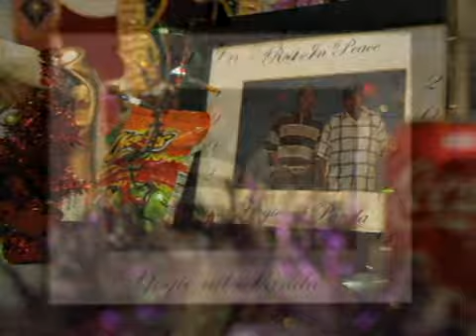OC in Two: Man jailed in attack on woman arraigned today - 2009-06-09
Plus, gang member gets life for killings; man charged in crash that killed 3 wants trial moved out of O.C.; 1st death in O.C. from swine flu confirmed; county transit slashes bus service Published on 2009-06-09